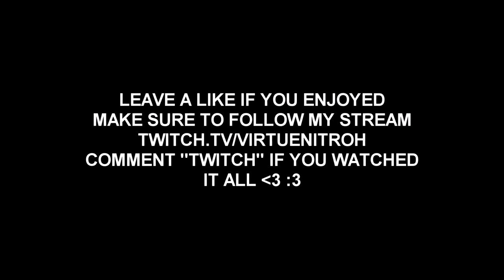Dominating on IW & WWII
hope you guys enjoy the iw and wwii highlights got a lot of clips for you guys in todays video and thank you for the insane support on the dualtage with rosin. love you all.